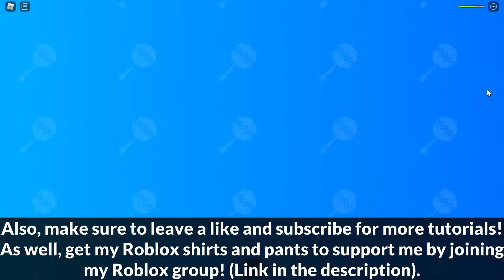HOW TO GET THE GOOD ENDING AND THE BAD ENDING IN ADOPTION (STORY)! | ROBLOX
In this video, I show you how to get the Good Ending and the Bad Ending in Roblox Adoption (STORY)!